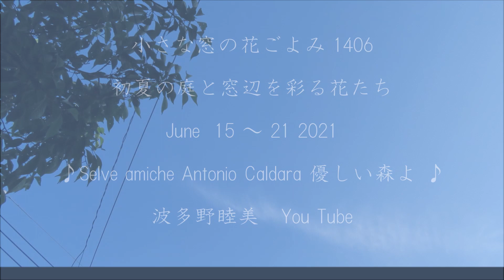小さな窓の花ごよみ 1406 静かな庭で ♪Selve amiche 優しい森よ 波多野睦美 ♪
白いアスチルベの花が咲きました。静かで優しい花姿に気持ちも安らぎます・・桃色のナデシコも咲き、ユリの花も数輪咲き初めました。青い矢車草に、白いアナベルの花・・・梅雨前の穏やかな時間が、ゆるやかに過ぎてゆきます。友人から戴いた一枝、一重の薔薇の朱の花色が窓辺に映えます♪　波多野睦美さんの、「優しい森よ」に重ねて編みました ♪♪